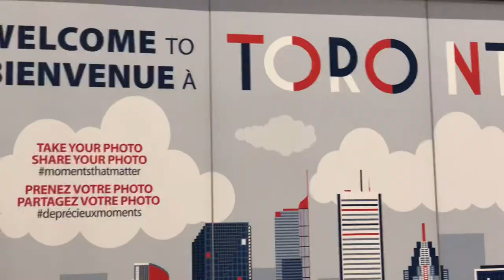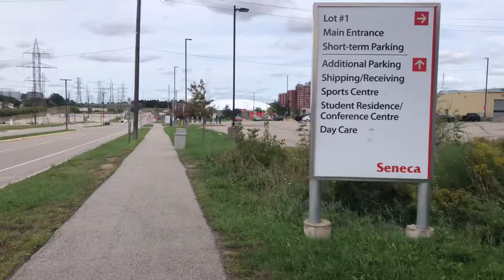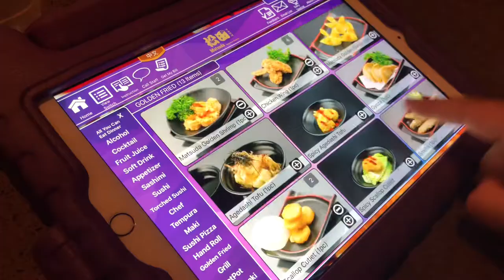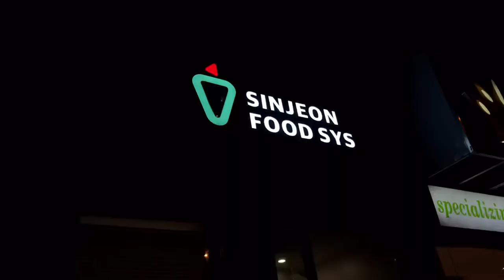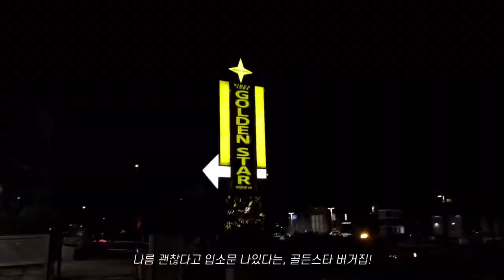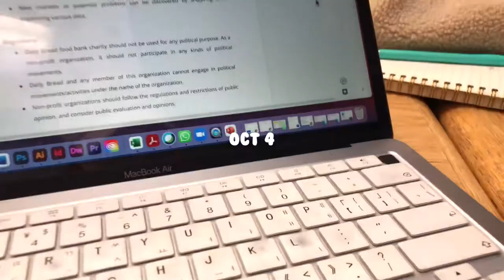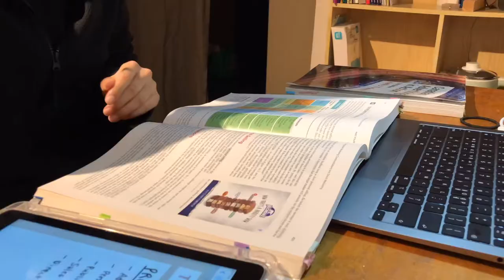[Eng] 🇨🇦 21. 다시 캐나다로 돌아가는 브이로그 (내 캠퍼스 라이프 내놔) | 한달간의 식단 다이어리 | 한국에서보다 더 잘 챙겨먹는 일상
모든 영상은 2021년 9월에 촬영📸되었습니다.

짧을줄 알았던 코로나의 장기화로 인해, 4개월을 예상했던 한국살이가 일년 반으로 길어졌네요..
기숙사를 나와 교회에서 친해진 동생이 주도한 룸렌트를 시작한 저.
빠르게 지나갈 저의 2021년 요약 브이로그, 함께해주세요!